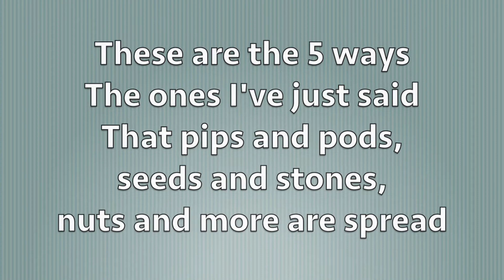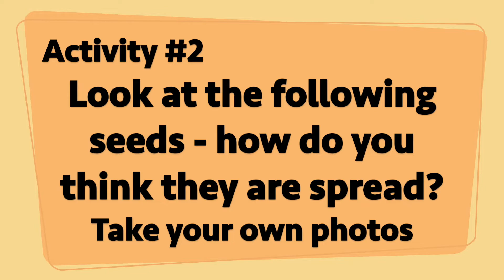SEEDS that Drop!! SEEDS that Pop!!! - Poem about seeds spreading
A poem and a couple of activity to get kids looking round nature and collecting seeds.
How are seeds spread? Start exploring with kids and have fun!!!

Part of the Nature Table series

Mood: Bright